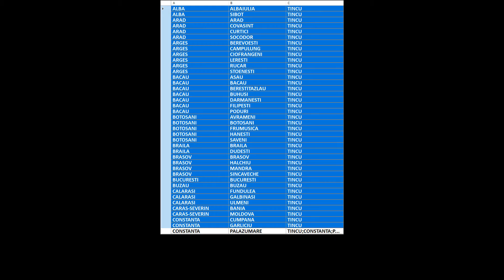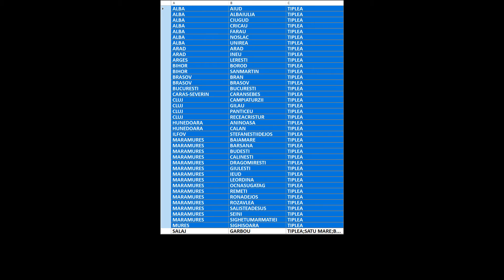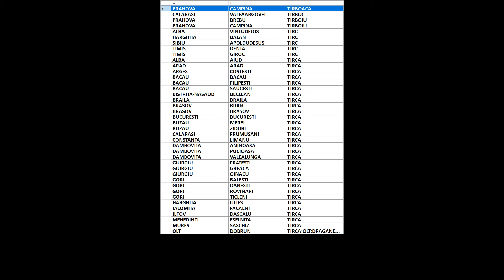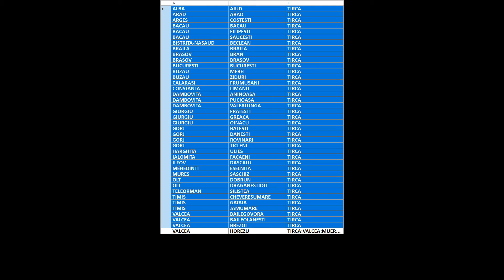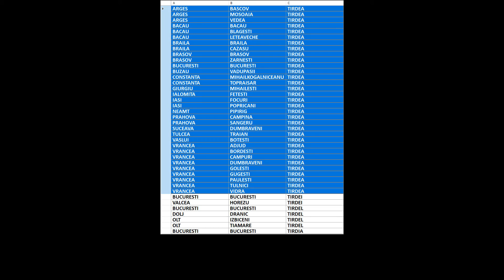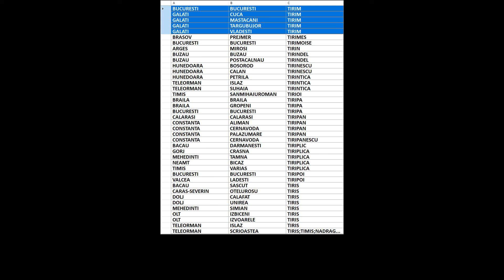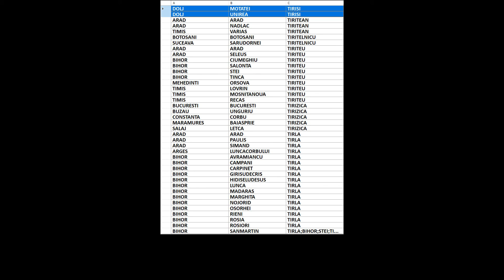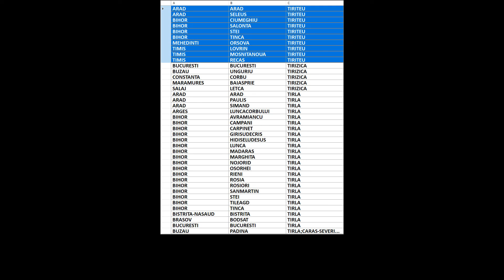Arbore genealogic din ultimii 300 de ani/strămoși din România/Tinco-Tirizica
00:00:00 Tinco
00:00:04 Tincoca
00:00:08 Tincos
00:00:12 Tincoteanu
00:00:16 Tincovici
00:00:20 Tincu
00:00:24 Tincul
00:00:28 Tinculescu
00:00:32 Tinculete
00:00:36 Tincuta
00:00:40 Tindeche
00:00:44 Tindechie
00:00:48 Tindella
00:00:52 Tindrea
00:00:56 Tinea
00:01:00 Tinege
00:01:04 Tineghe
00:01:08 Tineghea
00:01:12 Tinei
00:01:16 Tinereanu
00:01:20 Tineretului
00:01:24 Tinescu
00:01:28 Tinetsan
00:01:32 Tingaiala
00:01:36 Tingau
00:01:40 Tingey
00:01:44 Tinghili
00:01:48 Tinghli
00:01:52 Tingire
00:01:56 Tingirica
00:02:00 Tingiriu
00:02:04 Tini
00:02:08 Tinica
00:02:12 Tiniche
00:02:16 Tinichez
00:02:20 Tinichigiu
00:02:24 Tinis
00:02:28 Tinita
00:02:32 Tinitea
00:02:36 Tiniu
00:02:40 Tiniuc
00:02:44 Tinjala
00:02:48 Tinjalamedrea
00:02:52 Tinjalau
00:02:56 Tinka
00:03:00 Tinko
00:03:04 Tinku
00:03:08 Tinmar
00:03:12 Tinni
00:03:16 Tino
00:03:20 Tinore
00:03:24 Tinori
00:03:28 Tinpau
00:03:32 Tinrea
00:03:36 Tins
00:03:40 Tinsac
00:03:44 Tint
00:03:48 Tinta
00:03:52 Tintar
00:03:56 Tintarcu
00:04:00 Tintarean
00:04:04 Tintareanu
00:04:08 Tintarescu
00:04:12 Tintari
00:04:16 Tintariu
00:04:20 Tintaru
00:04:24 Tintas
00:04:28 Tintatu
00:04:32 Tintaveanu
00:04:36 Tinte
00:04:40 Tintea
00:04:44 Tintean
00:04:48 Tinteanu
00:04:52 Tintelecan
00:04:56 Tintere
00:05:00 Tintesan
00:05:04 Tintescu
00:05:08 Tinti
00:05:12 Tintie
00:05:16 Tintila
00:05:20 Tintiri
00:05:24 Tintisan
00:05:28 Tintiuc
00:05:32 Tintoaca
00:05:36 Tintoc
00:05:40 Tintoi
00:05:44 Tintoiu
00:05:48 Tintorescu
00:05:52 Tintosan
00:05:56 Tintosean
00:06:00 Tintu
00:06:04 Tinu
00:06:08 Tinuca
00:06:12 Tioaca
00:06:16 Tioc
00:06:20 Tioca
00:06:24 Tiocan
00:06:28 Tiodar
00:06:32 Tiodor
00:06:36 Tiolan
00:06:40 Tioldan
00:06:44 Tioltisan
00:06:48 Tion
00:06:52 Tiorean
00:06:56 Tioreanu
00:07:00 Tiosa
00:07:04 Tiosea
00:07:08 Tip
00:07:12 Tipa
00:07:16 Tipan
00:07:20 Tipar
00:07:24 Tipareanu
00:07:28 Tiparescu
00:07:32 Tipart
00:07:36 Tiparu
00:07:40 Tipau
00:07:44 Tipcon
00:07:48 Tipcu
00:07:52 Tipe
00:07:56 Tipefeni
00:08:00 Tipei
00:08:04 Tipeiu
00:08:08 Tipel
00:08:12 Tipelea
00:08:16 Tiper
00:08:20 Tiperciuc
00:08:24 Tiperdel
00:08:28 Tiperig
00:08:32 Tipertaur
00:08:36 Tipeuro
00:08:40 Tipi
00:08:44 Tipilescu
00:08:48 Tipilic
00:08:52 Tipirig
00:08:56 Tipirigan
00:09:00 Tipirigoi
00:09:04 Tipirus
00:09:08 Tipisca
00:09:12 Tipiscanu
00:09:16 Tiple
00:09:20 Tiplea
00:09:24 Tiplic
00:09:28 Tiplica
00:09:32 Tipluica
00:09:36 Tipo
00:09:40 Tipofin
00:09:44 Tipografia
00:09:48 Tipogrup
00:09:52 Tipoia
00:09:56 Tipol
00:10:00 Tiponut
00:10:04 Tiponutiu
00:10:08 Tipordei
00:10:12 Tiprigan
00:10:16 Tiproc
00:10:20 Tipser
00:10:24 Tipsie
00:10:28 Tipter
00:10:32 Tipteriu
00:10:36 Tiptis
00:10:40 Tipu
00:10:44 Tipurici
00:10:48 Tipurita
00:10:52 Tipus
00:10:56 Tir
00:11:00 Tira
00:11:04 Tirache
00:11:08 Tirala
00:11:12 Tiran
00:11:16 Tiranesc
00:11:20 Tiranescu
00:11:24 Tirau
00:11:28 Tirb
00:11:32 Tirban
00:11:36 Tirbati
00:11:40 Tirbina
00:11:44 Tirboaca
00:11:48 Tirboc
00:11:52 Tirboiu
00:11:56 Tirc
00:12:00 Tirca
00:12:04 Tircala
00:12:08 Tircavu
00:12:12 Tirchila
00:12:16 Tirchineci
00:12:20 Tircob
00:12:24 Tircoci
00:12:28 Tircol
00:12:32 Tircolea
00:12:36 Tircoman
00:12:40 Tircomnicioiu
00:12:44 Tircomnicu
00:12:48 Tircoveanu
00:12:52 Tircovneac
00:12:56 Tircovnicu
00:13:00 Tircovu
00:13:04 Tircu
00:13:08 Tircus
00:13:12 Tirda
00:13:16 Tirdac
00:13:20 Tirdea
00:13:24 Tirdei
00:13:28 Tirdel
00:13:32 Tirdia
00:13:36 Tirdoiu
00:13:40 Tirea
00:13:44 Tirean
00:13:48 Tirec
00:13:52 Tirei
00:13:56 Tirel
00:14:00 Tirenescu
00:14:04 Tirfu
00:14:08 Tirghes
00:14:12 Tirgovatu
00:14:16 Tirgovet
00:14:20 Tirgovetu
00:14:24 Tirgovisteanu
00:14:28 Tirhoaca
00:14:32 Tirhoaga
00:14:36 Tiriac
00:14:40 Tiriachiu
00:14:44 Tirian
00:14:48 Tiriba
00:14:52 Tiribegea
00:14:56 Tiribentea
00:15:00 Tiriblecea
00:15:04 Tiriboi
00:15:08 Tiriboiu
00:15:12 Tiric
00:15:16 Tirica
00:15:20 Tirichita
00:15:24 Tirici
00:15:28 Tiricu
00:15:32 Tirifon
00:15:36 Tirila
00:15:40 Tirilaplascaru
00:15:44 Tirilas
00:15:48 Tirim
00:15:52 Tirimes
00:15:56 Tirimoise
00:16:00 Tirin
00:16:04 Tirindel
00:16:08 Tirinescu
00:16:12 Tirintica
00:16:16 Tirioi
00:16:20 Tiripa
00:16:24 Tiripan
00:16:28 Tiripanescu
00:16:32 Tiriplic
00:16:36 Tiriplica
00:16:40 Tiripoi
00:16:44 Tiris
00:16:48 Tirisca
00:16:52 Tirisescu
00:16:56 Tirisi
00:17:00 Tiritean
00:17:04 Tiritelnicu
00:17:08 Tiriteu
00:17:12 Tirizica